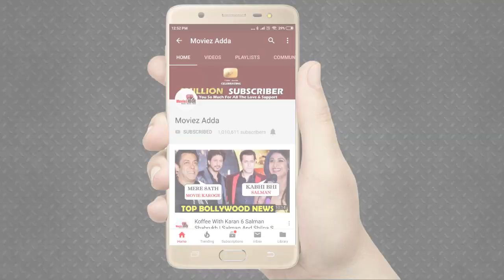Notebook Trailer की प्रतिक्रिया | Pranutan Bahl | Zaheer Iqbal | Nitink Kakkar | 29th Mar 2019